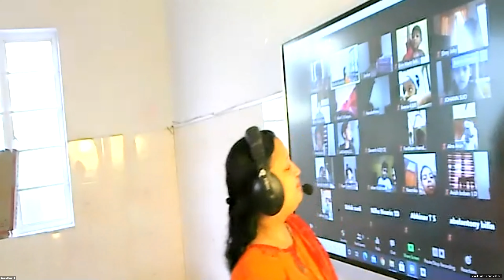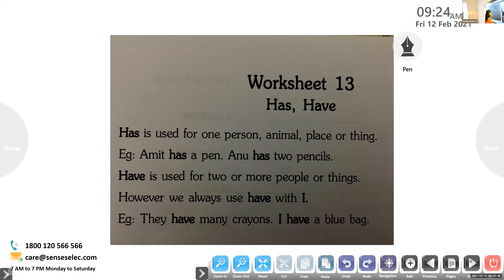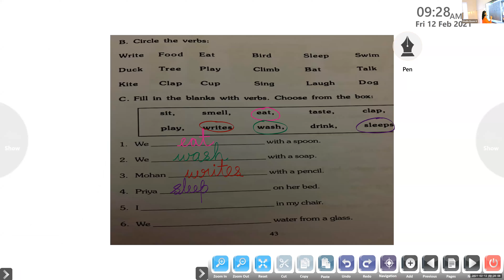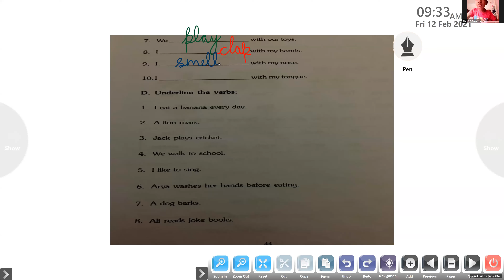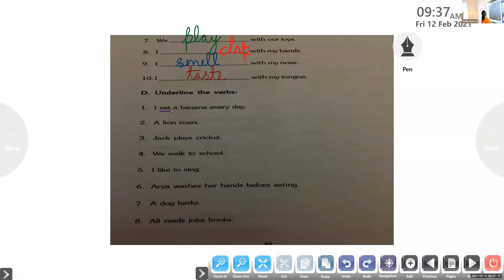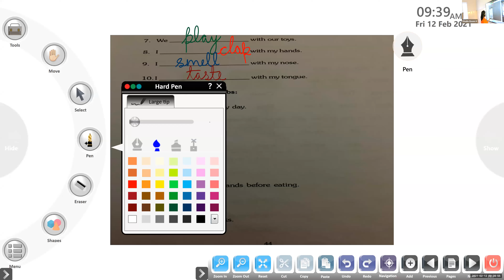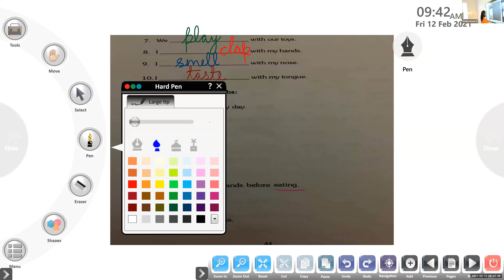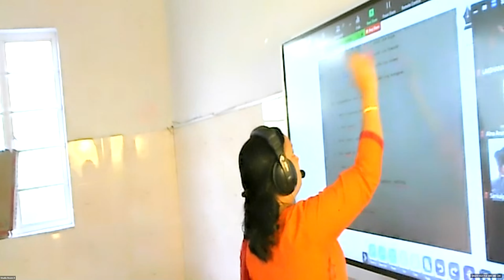Dr.Raju Davis International School | CLASS 1 ENGLISH GRAMMAR | 12-02-2021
CLASS 1 ENGLISH  GRAMMAR   WORK SHEET  14